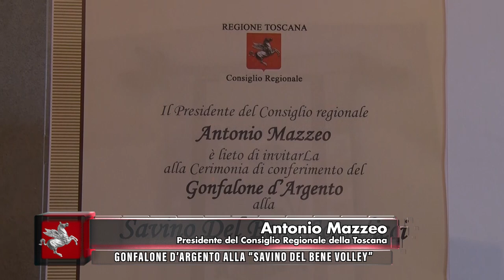TVR TELEITALIA - DENTRO IL CONSIGLIO PUNTATA 22 - 10 GIUGNO 2023